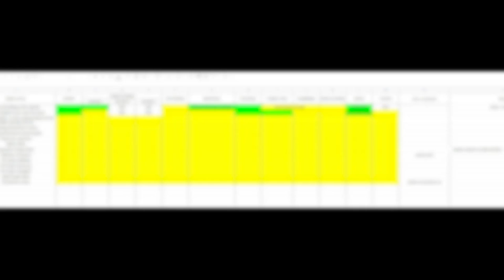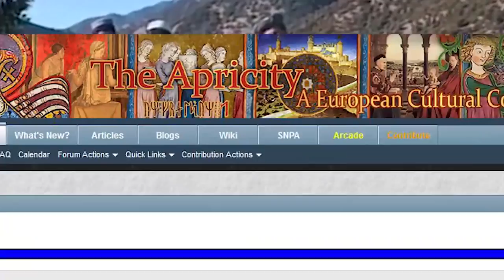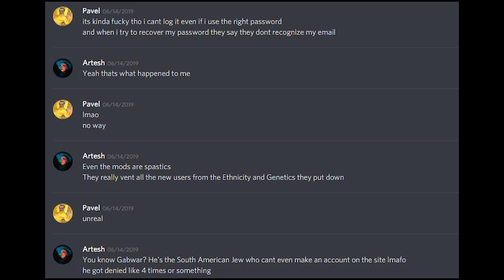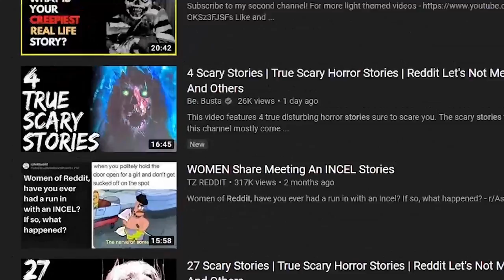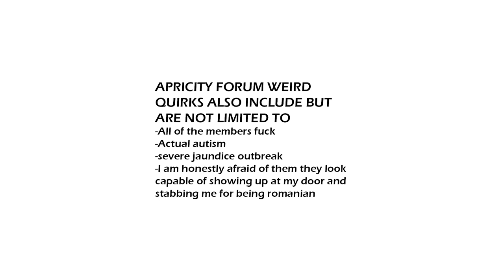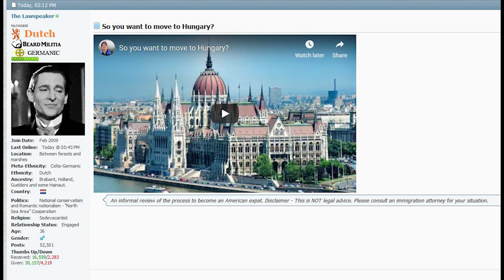Fear and loathing in the APRICITY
Thank you, the apricity forum